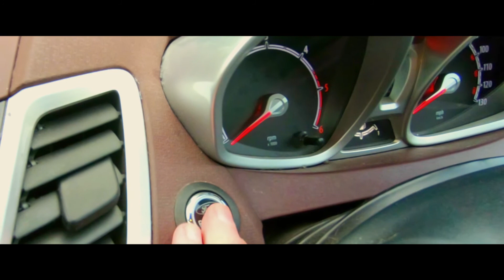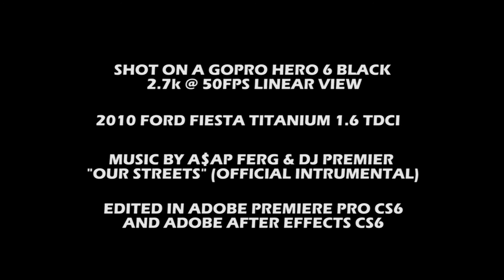Ford Fiesta The GoPro Movie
Been meaning to do this for a few years now, but have never got around to it. Then I got the new GoPro Hero 6 Black and I really wanted to check out the new stabilisation features (check out how stable it is when I'm driving down the dirt track), so I figured now was as good a time as any to produce something! Enjoy!